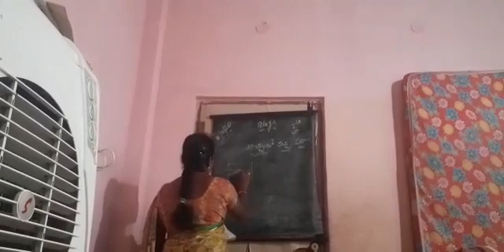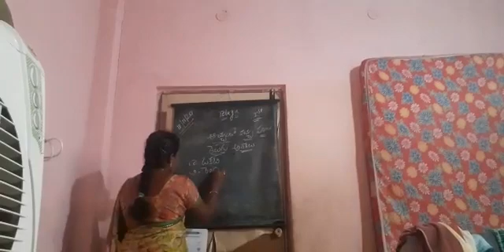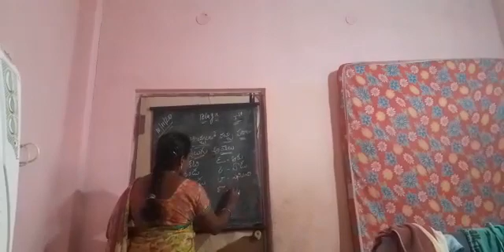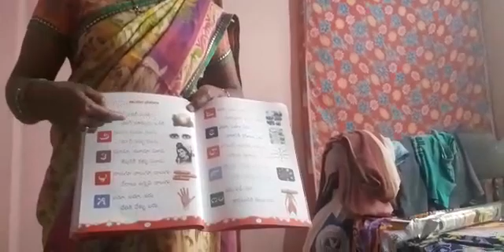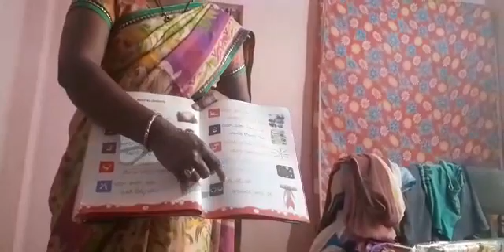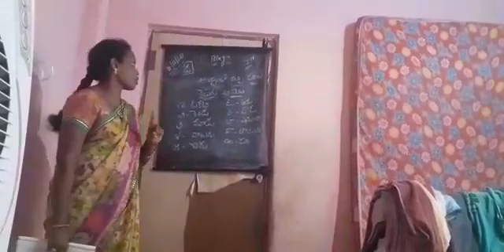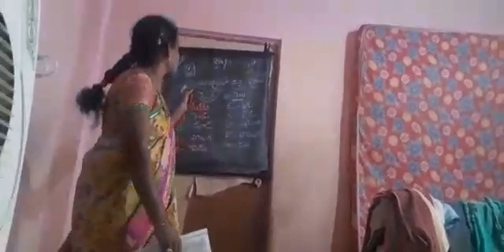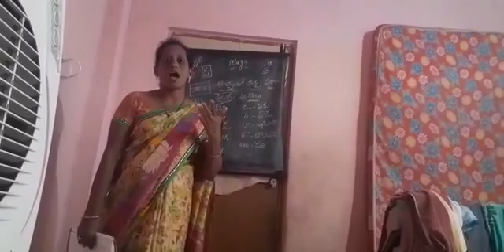1ST TELUGU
EXPLAINING THE LESSON.